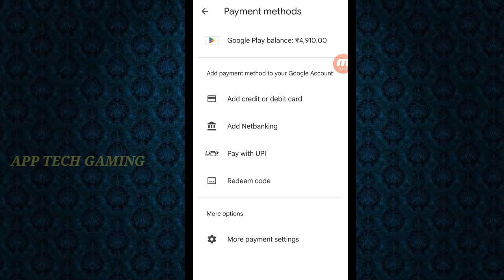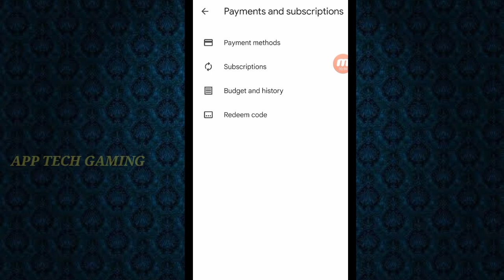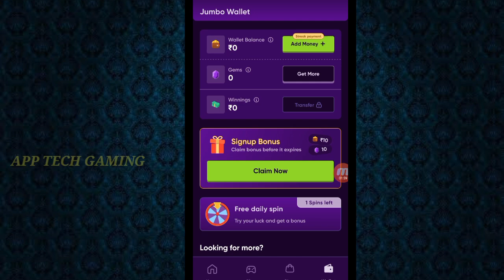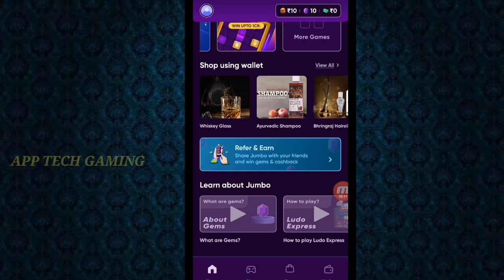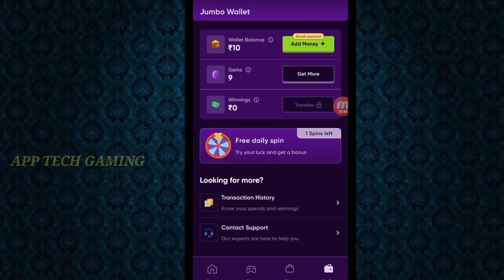Google Reedam Code || FreeFire Diamond Without Paytm || Tamil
Hi Friends. ,

Ref.Code:- LKVEMG